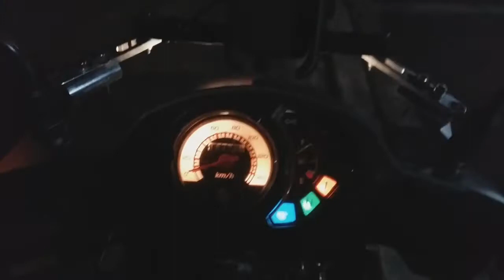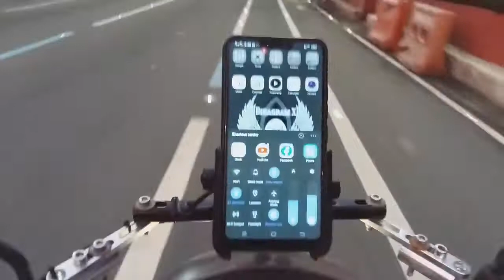SOBRANG LUBAK NG KALSADA!!! | PARES BUDGET MEAL | Dieagram X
Video title - SOBRANG LUBAK NG KALSADA!!! | PARES BUDGET MEAL | Dieagram X

Hello guys! this is Dieagram X, this is my first vlog.

This channel ia about random things! 😁

At dahil ako ay newbie palang, your comments are really appreciated to improve my upcoming videos.🙏

May our GOD Bless us all 🙏

Dieagram X